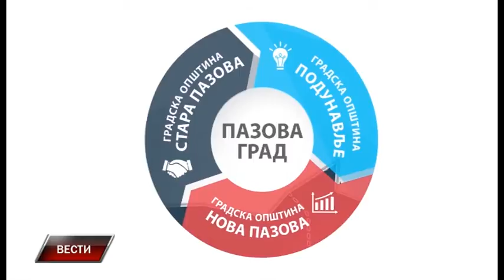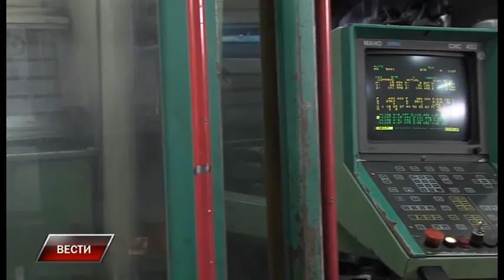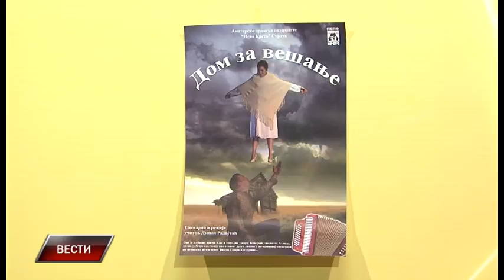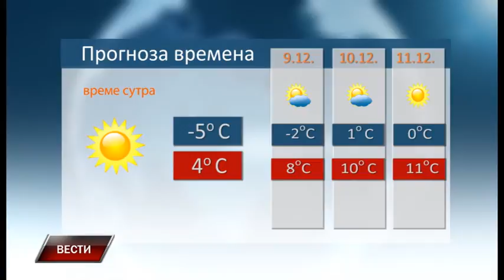Vesti 7 12 2016